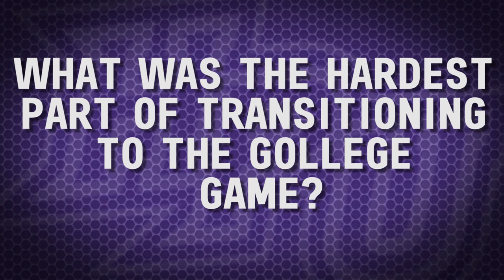WLAX Meet the Newcomers: Part Two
The High Point University women's lacrosse team welcomes twelve newcomers to the team this year. Get to know them a little better in the second installment of this three part series.